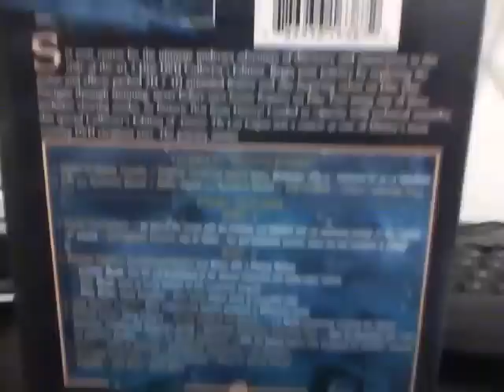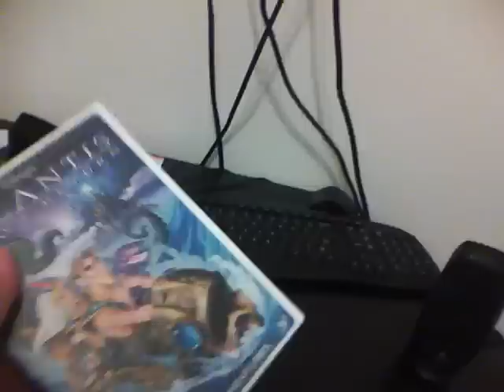Disney DVD and Blu-ray Looks - Atlantis - 4th Response To File91e's Contest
Here's a Disney DVD look of Atlantis!